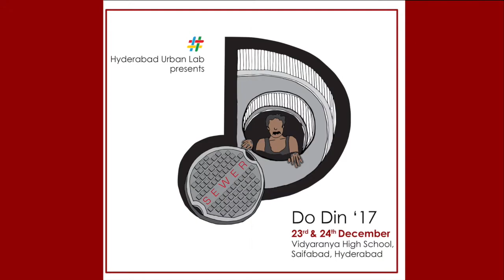Do Din 2017 Sessions| Women as urbanists 2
Yes there is a difference between women as urbanists and men as urbanists. Women bring to their reading of the city a certain perspective that is integrally connected to their own experience of the urban which more often than not is fraught with challenges. They see and sense things in a way that can only come from an everyday grappling with challenges. We look forward to a dynamic conversation on both days amongst women who make the city and women who study the city and women who study the city even as they make it. These urbanists include scholars, activists, workers, planners, artists, students and others.